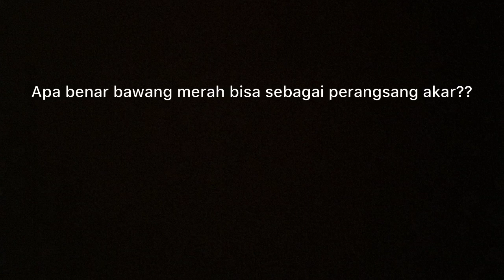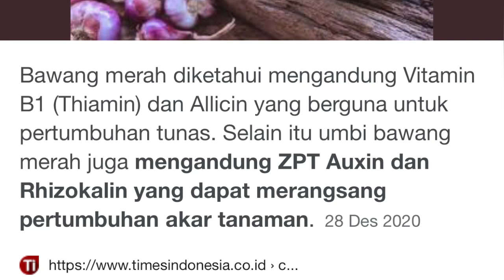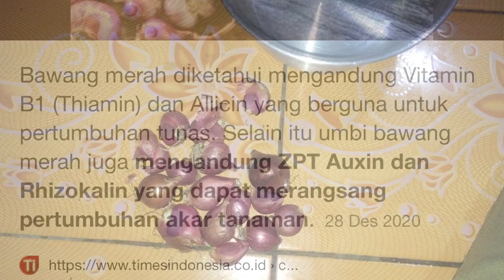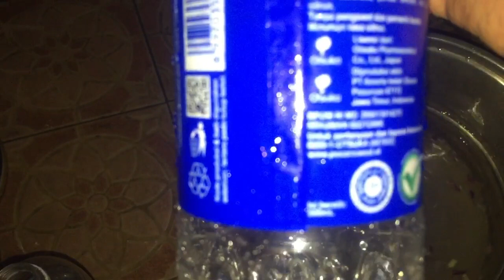Membuat Zat perangsang akar alami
Bawang merah diketahui mengandung Vitamin B1 (Thiamin) dan Allicin yang berguna untuk pertumbuhan tunas. Selain itu umbi bawang merah juga mengandung ZPT Auxin dan Rhizokalin yang dapat merangsang pertumbuhan akar tanaman.